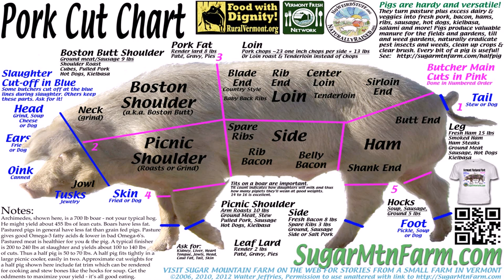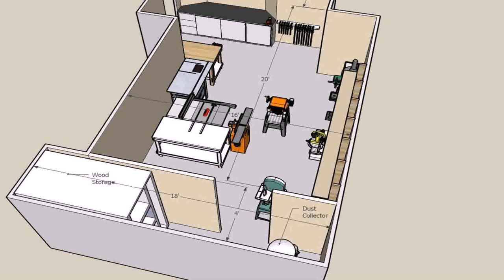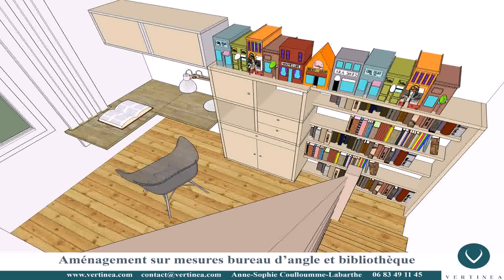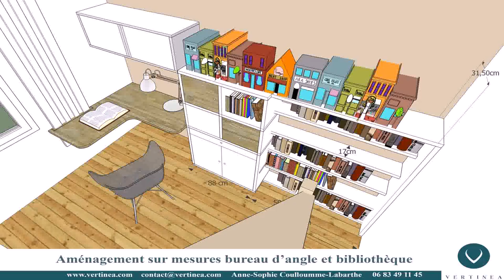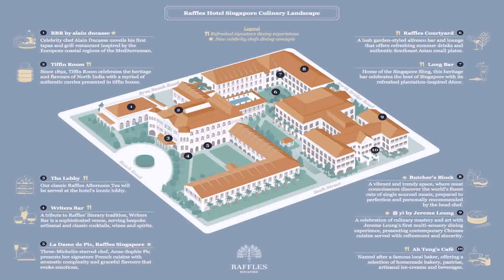Floor Plan Meat Shop